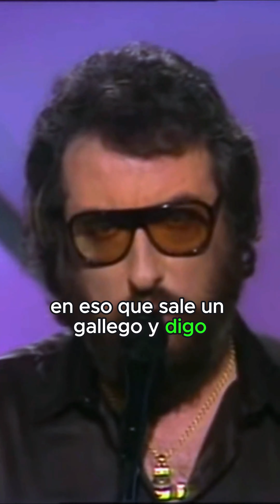Eugenio | Las Mejores Risas de "Saben aquel que diu"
Disfruta de las ocurrencias más graciosas de Eugenio en este video. Su forma única de contar historias te asegura momentos llenos de humor y diversión. Ideal para una buena dosis de risas y para apreciar el estilo inconfundible de Eugenio. ¡No te lo pierdas!